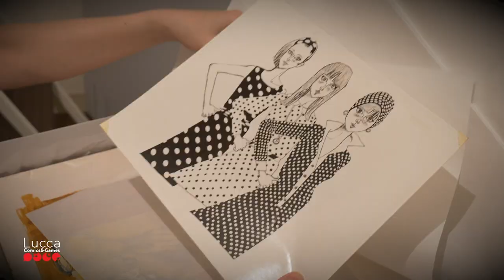Kazuo Kamimura: in anteprima esclusiva il video di J-Pop per Lucca Changes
Kazuo Kamimura, Lucca Changes: uno dei più grandi mangaka della storia viene raccontato in un bellissimo documentario creato da J-Pop Manga, in cui la figlia Migiwa, parla dell'arte del padre e della grande eredità lasciata ai posteri coi suoi disegni immortali.

J-pop Manga ci ha dato in anteprima esclusiva la prima parte di un documentario davvero emozionante sul leggendario mangaka che ha disegnato I Fiori Del Male, Lady Snowblood (che ispirato l'omonimo film con Meiko Kaji, diventato poi la principale ispirazione per Kill Bill di Quentin Tarantino), Il Club delle Divorziate, L'Età della Convivenza, Una Gru Infreddolita - Storie di una Geisha (che a sua volta ha ispirato il film Memorie di una Geisha) e molte altre.